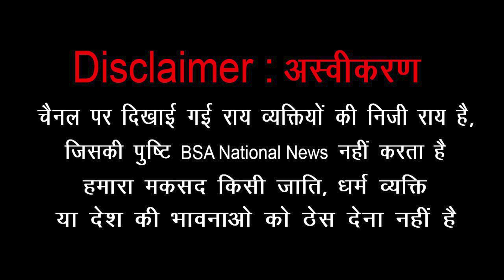BAHUJAN SAMAJ के तथाकथित बुद्धिजीवी ज्ञानवर्धक कैप्सूलो पर BHIM SENA चीफ SATPAL TANWAR ने बोला हमला